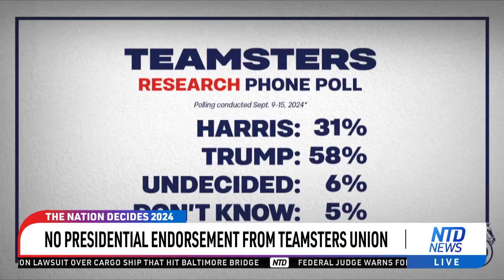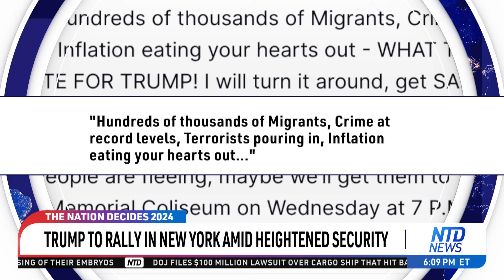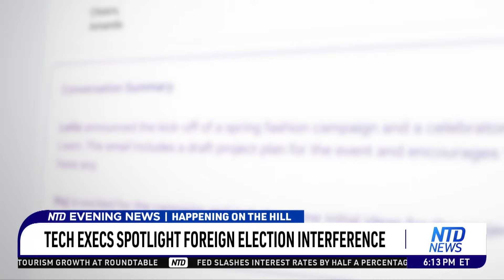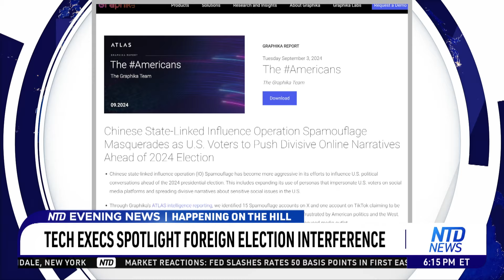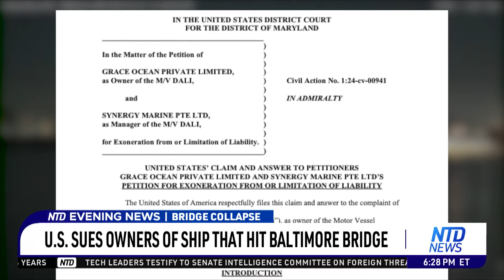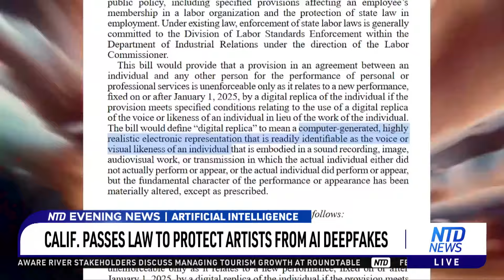NTD Evening News Full Broadcast (September 18)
00:00 NTD Evening News--9/18/2024
00:19 Day 2: Hand-Held Radios Explode In Lebanon, 450+ Hurt
02:57 Earthquake- Sized Explosion In Russia Today
05:10 No Presidential Endorsement From Teamsters Union
07:14 Trump To Rally In New York Amid Heightened Security
08:34 Does Trump Have A Chance To Win New York?
09:15 Harris Speaks At Hispanic Caucus Conference
11:52 Tech Execs Spotlight Foreign Election Interference
14:54 Fed Cuts Interest Rates For 1st Time Since Covid
15:57 House GOP Divided Over Funding, Leadership Strategy
20:32 Panel: Countering CCP's Unfair Market Practices
22:37 U.S. Sues Owners Of Ship That Hit Baltimore Bridge
24:22 Fed's Rate Cut Bigger Than Expected
29:06 Do Americans Feel Confident In Our Voting System?
31:45 Calif. Passes Law To Protect Artists From AI Deepfakes
33:16 NYC Hosts 1st National Urban Rat Summit
35:52 ELI Manning Among NFL Hall Of Fame Nominees
37:13 Bryce Young Benched; Does C.J. Stroud's Success Matter?
38:18 Wake Forest Replaces Ole Miss With Oregon State Game
39:21 WNBA's A'Ja Wilson Record-Holder In Points, Rebounds